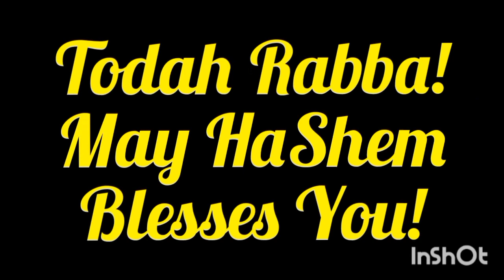BASIC HEBREW: SIMPLE EXPRESSIONS